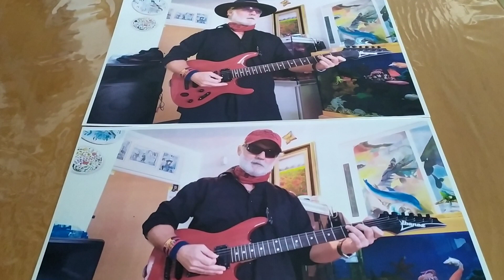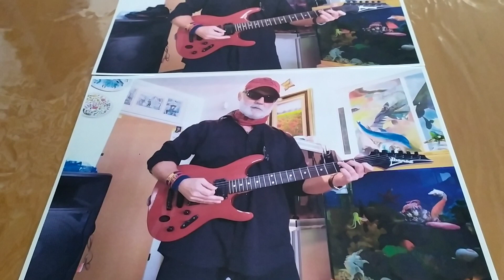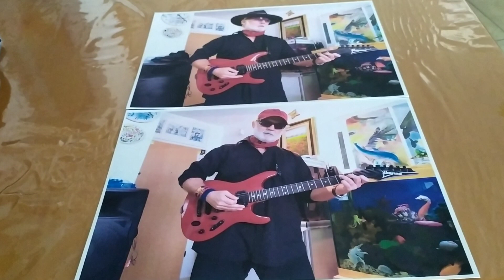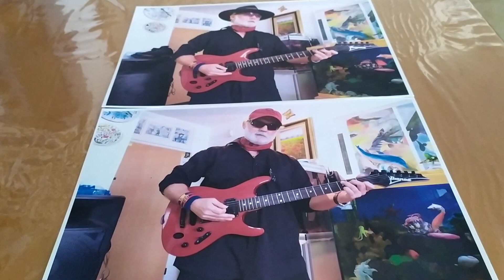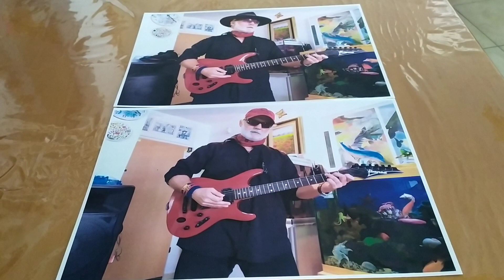Yossi bartov -- The Loner